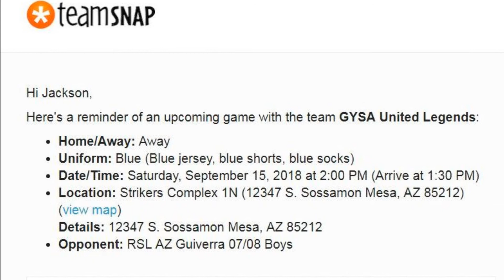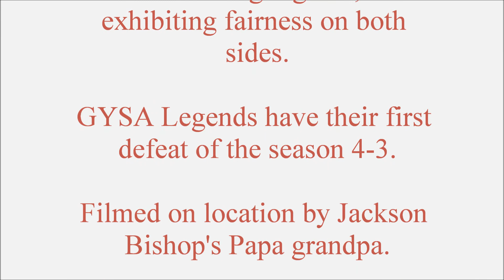GYSA September 15, 2018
GYSA Legends game played starting at 2 pm.  Weather, hot, got up to 105 by games end.